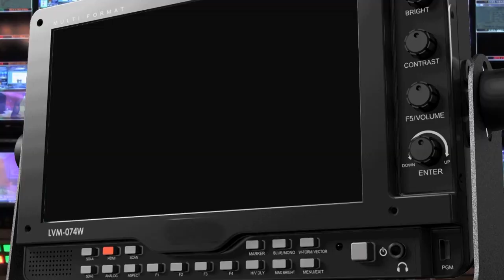PRESIDENT LUNGU EXTOLS UCZ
President EDGAR LUNGU has urged the Church to encourage their members to passionately pray for the peace and unity of the country.